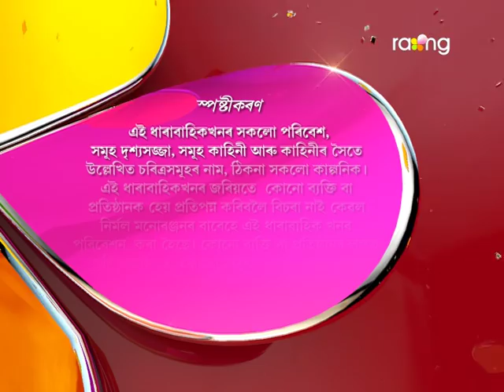Bharaghar - ভাড়াঘৰ | 21st July 2017 | Full Episode | No 621